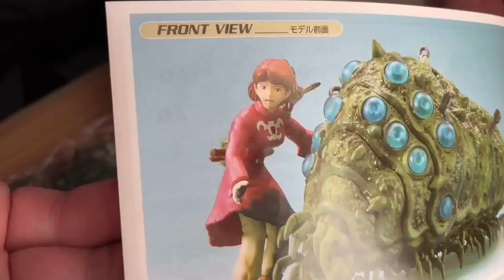【ミニ四駆】ワイルドミニ四駆と王蟲が茂串海水浴場を駆け抜ける【牛深】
【熊本県天草市牛深の茂串海水浴場】

前回（本渡海水浴場）の初めてのミニ四駆動画から
ワイルドザウルス、ブルヘッドの２台が増えたので
ニッサンキングキャブの３台で撮影して来ました。

自分が天草で一番好きな場所、茂串の白浜です

おまけ動画は、王蟲の製作風景